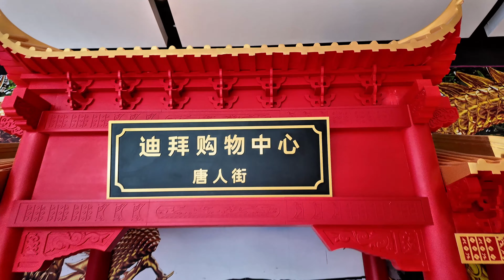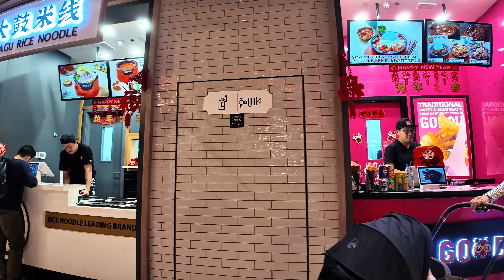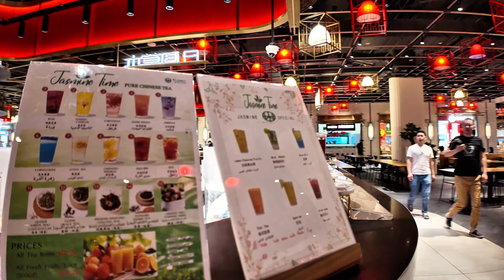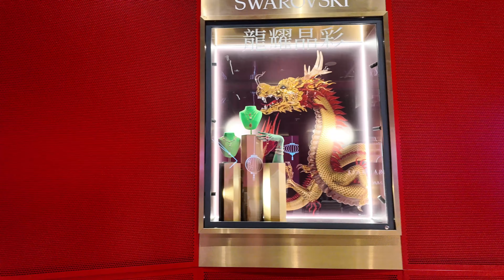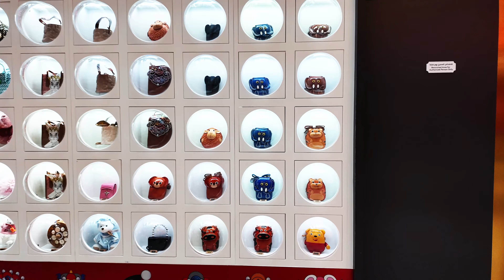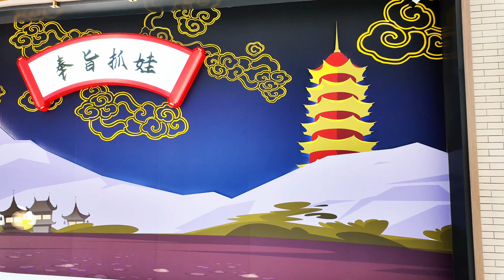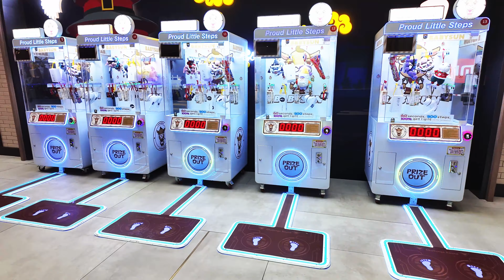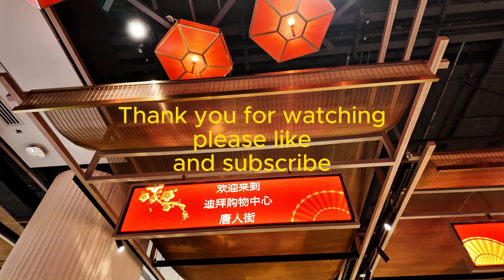Dubai Mall Food Court China Town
Hello and welcome to Dubai. Today we are in the Dubai Mall to explore China Town and have some delicious food at the Food Court. We have gathered many impressions we want to share with you.